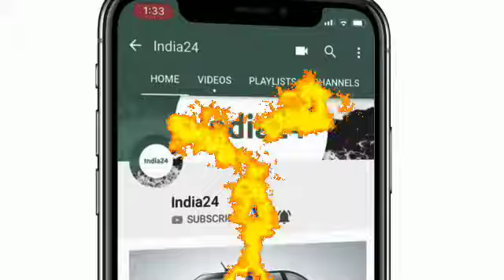टाटा मोटर्स का बड़ा धमाका ट्रक और बस ग्राहकों को दिया यह तोफा